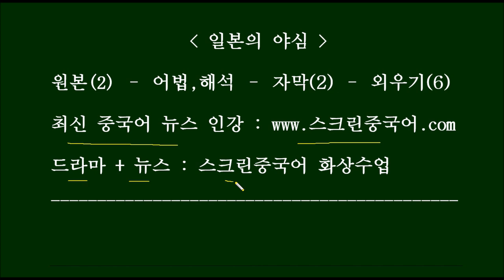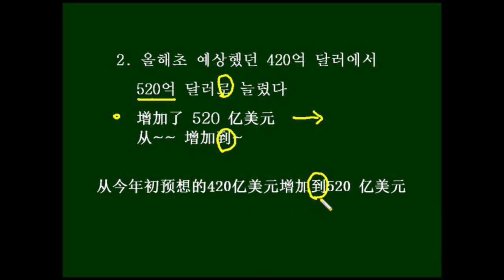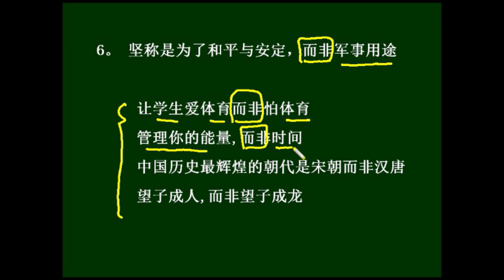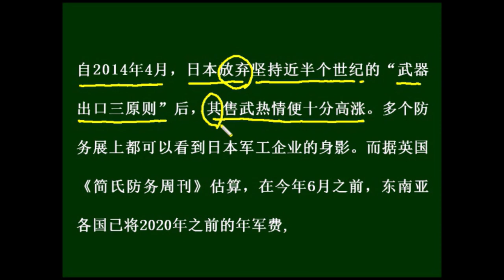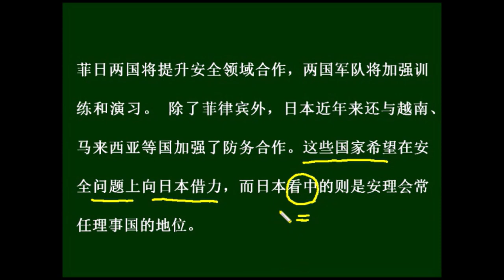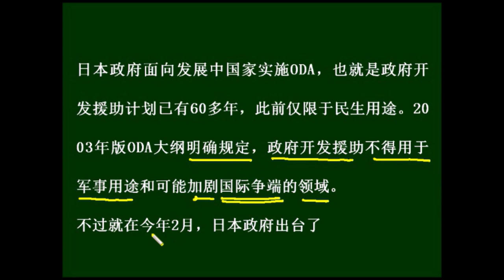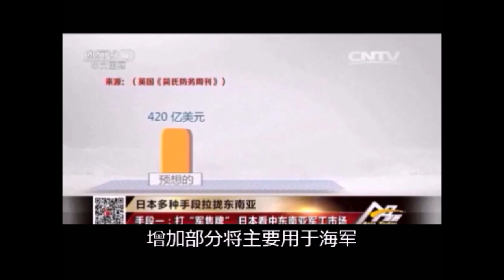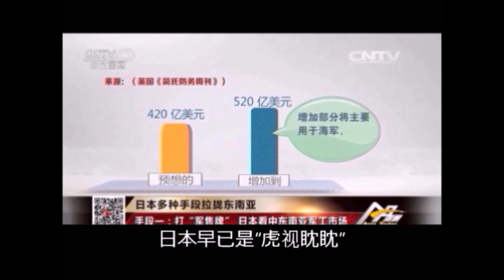[중국어뉴스인강 - 일본의 야심] Chinese News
(2015년 6월 뉴습니다~ : 단어와 스크립트는 아래에 있습니다 .
중국어 영상만 보실 분은 16:00 자막 영상부터 보시면 됩니다 )

스크린중국어 화상수업 (HSK 6급, 뉴스 하루, 드라마 하루)

放弃 fàng qì 포기하다, 버리다
武器 wǔ qì 무기
售武 shòu wǔ 무기 판매
高涨 gāo zhǎng 높아지다
防务 fáng wù 국방사무
军工 jūn gōng 군수 사업
企业 qǐ yè 기업
身影 shēn yǐng 그림자
周刊 zhōu kān 주간잡지
估算 gū suàn 추산하다
军费 jūn fèi 군비
预想 yù xiǎng 예상
采购 cǎi gòu 구매하다
装备 zhuāng bèi 장비
肥肉 féi ròu 기름기, 이윤이 많이 남는 분야
虎视眈眈 hǔ shì dān dān 호시탐탐 노리다
菲律宾 fēi lǜ bīn 필리핀
签署 qiān shǔ 서명하다
加强 jiā qiáng 강화하다
战略 zhàn lüè 전략
伙伴 huǒ bàn 파트너
提升 tí shēng 높이다
领域 lǐng yù 영역
训练 xùn liàn 훈련
演习 yǎn xí 군사훈련
越南 yuè nán 베트남
马来西亚 mǎ lái xī yà 말레이지아
借力 jiè lì 힘을 빌리다
看中 kàn zhòng 마음에 들어하다
则 Zé 就
安理会 ān lǐ huì 안보리
常任 cháng rèn 상임
面向 miàn xiàng ~에 직면하다,~로 향하다
实施 shí shī 실시하다
援助 yuán zhù 원조
仅限于 jǐn xiàn yú 단지 ~에 국한하다
用途 yòng tú 용도
大纲 dà gāng 대강
加剧 jiā jù 심해지다
争端 zhēng duān 분쟁
出台 chū tái 내놓다, 실시하다
准许 zhǔn xǔ 허가하다
坚称 jiān chēng 완강히 주장하다
海岸 hǎi àn 해안
警卫队 jǐng wèi duì 경위대
艘 Sōu (양사) 척
巡逻 xún luó 순찰하다
编入 biān rù 편입하다
海警 hǎi jǐng 해경

1.自2014年4月，日本放弃坚持近半个世纪的“武器出口三原则”后，其售武热情便十分高涨。多个防务展上都可以看到日本军工企业的身影。/  2. 而据英国《简氏防务周刊》估算，在今年6月之前，东南亚各国已将2020年之前的年军费, 从今年初预想的420 亿美元增加到520 亿美元，/   3. 增加部分将主要用于海军，包括采购新装备等。面对如此巨大的一块“肥肉”，日本早已是“虎视眈眈”。
4. 本月4号，菲律宾总统阿基诺与日本首相安倍晋三签署加强战略伙伴关系联合声明，菲日两国将提升安全领域合作，两国军队将加强训练和演习。 /  5. 除了菲律宾外，日本近年来还与越南、马来西亚等国加强了防务合作。这些国家希望在安全问题上向日本借力，而日本看中的则是安理会常任理事国的地位。/  6. 日本政府面向发展中国家实施ODA，也就是(政府开发援助计划已有60多年)，(此前仅限于民生用途)。/  7. 2003年版ODA大纲明确规定，政府开发援助不得用于(军事用途和可能加剧国际争端的领域)。/  8. 不过就在今年2月，日本政府出台了(新的对外“开发合作大纲”)，首次准许对其他国家军队(提供“非军事目的”的援助)。/ 9. 虽然日本政府坚称是为了和平与安定，而非军事用途。不过就在同一个月，越南海岸警卫队在岘港(다낭)接受了第一艘日本援助巡逻船、并编入越南海警。

1. 2014년 4월부터, 일본이 근 반세기 동안 견지해온 무기 수출 3원칙을 포기한 후, 그 무기판매 열정이 매우 높아졌다.  여러 방위산업 전시회에서 일본 군수기업의 그림자를 볼 수 있었다. /  2. 영국 제인스 디펜스 위클리의 추산에 따르면, 올해 6월이 되기 전에, 동남아 각국은 이미 2020년 전의 연간 군비를 올초에 예상했던 420억 달러에서 520억 달러로 늘렸다. /  3. 증가된 부분은 주로 새로운 장비를 구입하는 등의 용도로 해군에 사용된다.  이처럼 거대한 이윤 앞에서 일본은 진작부터 호시탐탐 노려왔다. /  4. 이달 4일, 필리핀 대통령 아키노와 일본 수상 아베신조는 전략적 동반자 관계를 강화하는 연합성명에 서명했다. 필리핀과 일본 양국은 앞으로 안전 영역의 협력의 수준을 높일 것이고, 양국 군대는 훈련과 모의 군사작전을 강화할 것이다. /  5. 필리핀을 제외하고도, 일본은 최근 몇 년 들어 베트남, 말레이지아 등의 나라들과 국방 협력을 강화했다.  이런 나라들은 안전문제에 있어서 일본의 힘을 빌리고 싶어하고, 일본이 눈독을 들이는 것은 안보리 상임이사국의 지위이다./  7. 일본 정부가 개발도상국들에게 ODA(정부 개발 원조계획)를 실시한 지 이미 60여년이 되었는데, 이전에는 단지 민생 용도로만 국한했었다.  /  7. 2003년 버전의 ODA 대강은, 정부 개발 원조는 군사 용도나 국제분쟁을 가중시킬 수 있는 영역에 쓰여서는 안된다고 명확히 규정하고 있다.  /  8. 하지만 올해 2월, 일본 정부는 새로운 대외 개발협력대강을 내놓았는데, (여기에서) 처음으로 기타 국가의 군대에 비군사목적의 원조를 제공하는 것을 허가했다.  /  9. 비록 일본 정부는 평화와 안정을 위해서이며 군사적인 용도가 아니라고 고집스럽게 말하지만, 바로 같은 달, 베트남 해안 경비대는 다낭에서 일본에서 원조한 첫번째 순찰함을 받아들이고, 베트남 해군에 편입시켰다.

주요 표현   而非
학생들이 체육을 사랑하게 하라, 체육을 무서워하는 게 아니라.
HTC의 문제는 영업(营销)에 있다, 제품이 아니라.
당신의 능력(能量)을 관리하라, 시간이 아니라.
중국 역사에서 제일 찬란한(辉煌) 시대(朝代)는 송대(宋朝)였다, 한대, 당대가 아니라.
望子成人,而非望子成龙...
이광휘(光耀) 별세 외신 평론 종합(汇总) : 그는 사람들의 경외를 받았다, 사랑(爱戴)이 아니라.
 (복습은?  본문을 2번 큰 소리로 읽고, 인터넷에서 영상을 따라 큰소리로 외우세요~)

주요 표현   而非
让学生爱体育而非怕体育
HTC的问题在营销而非产品
管理你的能量,而非时间
中国历史最辉煌的朝代是宋朝而非汉唐
자식이 아들이 되기를 바라라, 자식이 용이 되길 바라기보다.
李光耀去世外媒评论汇总:他受人敬畏而非爱戴